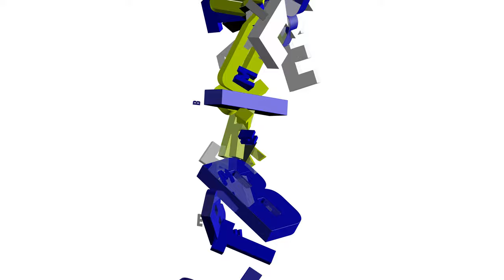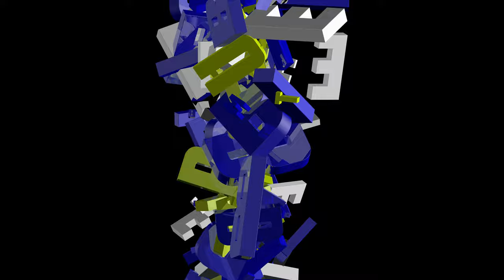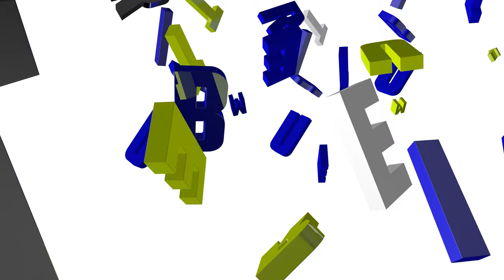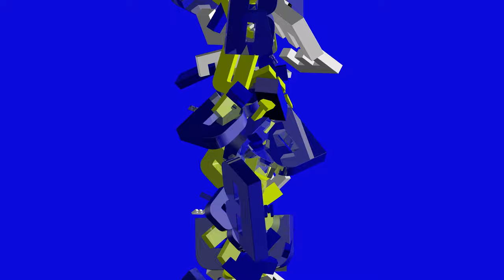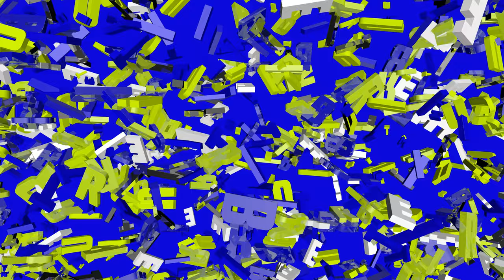TRIBUTE LETTER [ 4K AMBIENT MOTION LOOP ]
"TRIBUTE LETTER" composed with,
Alphabet of TRIBUTE
loop every 1 min 10 seconds. total 30 minutes length.

4K AMBIENT MOTION LOOP is a sort of Art wall, Motion wallpaper.
motion created by kiefer, Art director of TRIBUTE.